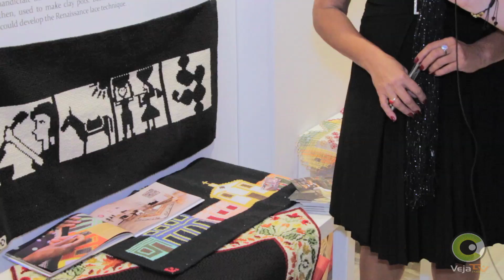Ivonete de Moura Santana - Brazilian Craftswoman - United Nations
Cristina Natividade entrevista Ivonete de Moura Santana em sua exposição "Brazilian Craftswoman" realizada nas Nações Unidas em Nova York